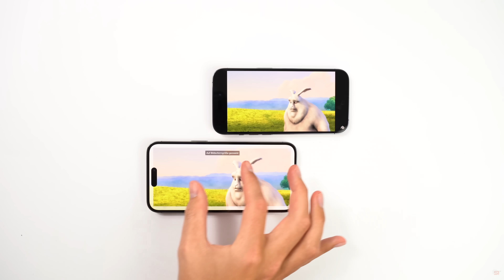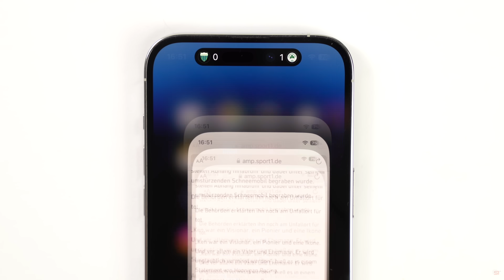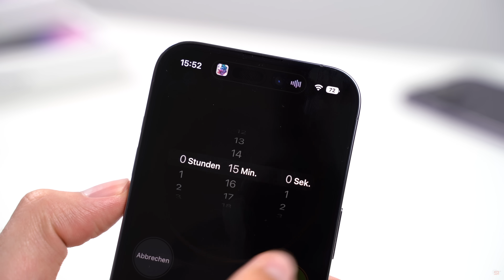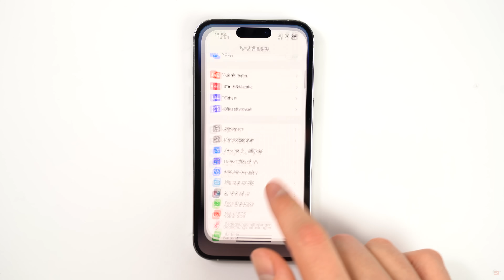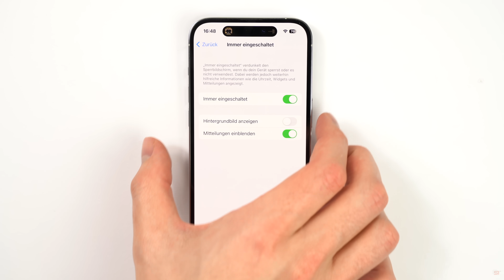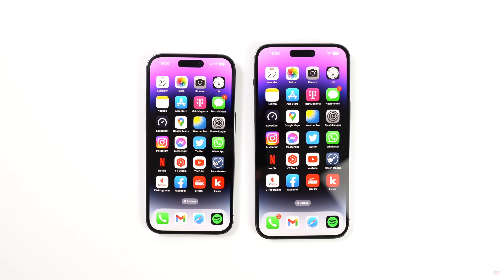Apple iPhone 14 Pro & 14 Pro Max im Langzeittest nach 4 Monaten Nutzung (Deutsch) | SwagTab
Neue Funktionen für die Dynamic Island, ein stromsparenderes AOD, Verbesserungen für die Kamera und Akkulaufzeit. Es gibt so einiges, was ich mir im September für das iPhone 14 Pro und Pro Max gewünscht habe. Nun sind knapp 4 Monate vergangen und in diesem Langzeittest wollen wir schauen, ob Apple die Geräte tatsächlich verbessert hat, wie es mit Gebrauchsspuren aussieht usw.

0:00 Intro
0:53 Staub-Probleme & Gebrauchsspuren (Display, Rahmen etc.)
4:28 Display & Lautsprecher
5:28 Dynamic Island
7:13 Performance
7:38 Kamera-Verbesserungen?
9:34 Akkulaufzeit
11:00 Always On Display
13:05 Fazit